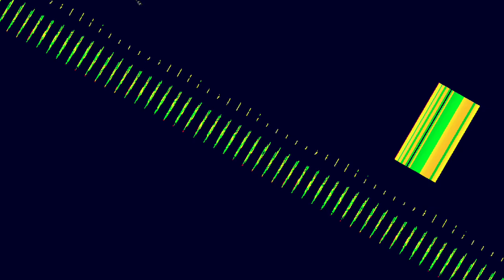[EPILEPSY WARNING] Movie 23 07 19 22h09m12s